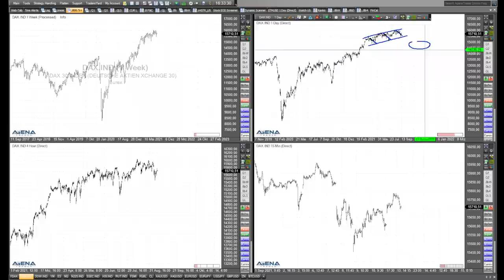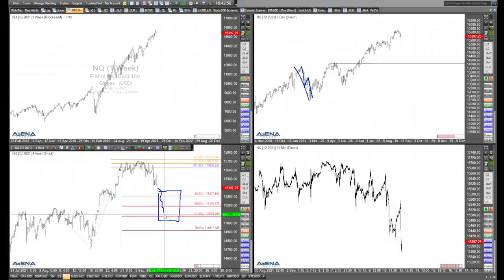Rüdiger Born: Wohin mit den Indizes?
Wohin mit den Indizes zum Wochenanfang? Im folgenden Video schaue ich auf die Charts von Dax, Dow Jones, Nasdaq und S&P 500.